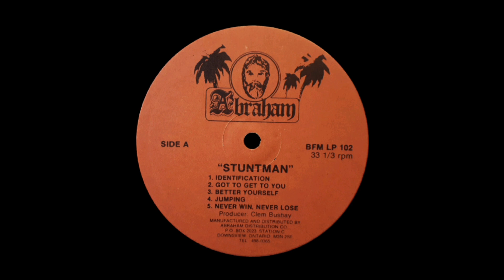The Bushrangers – Stuntman - A4 - Jumping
The Bushrangers – Stuntman
A4 - Jumping